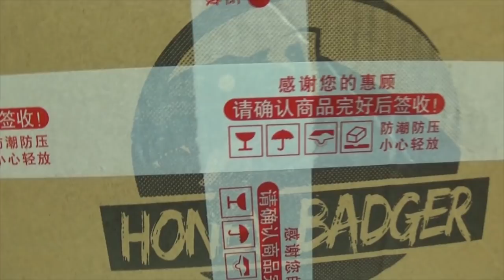Pingtou Honey Badger KO MPM-8 MEGATRON: EmGo's Transformers Reviews N' Stuff